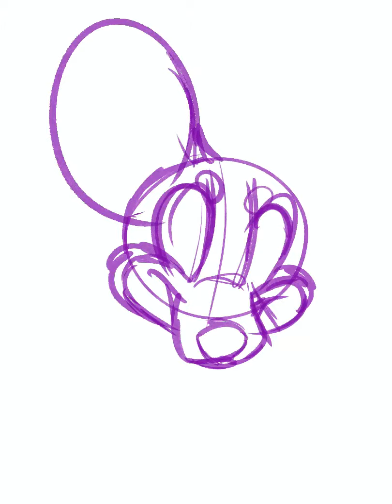"PB&J Time!" Time Lapse